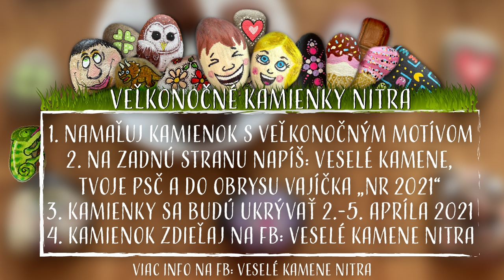Veselé kamene. Rady a tipy na maľovanie kamienkov.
Naša skupina Veselé kamene Nitra sa pomaly rozrastá a noví členovia prichádzajú s rovnakými otázkami. Toto domáce video ponúka krátke ukážky a inštruktáže ohľadom základných typov farieb, nástrojov a  techník. Veľa radosti pri maľovaní, ukrývaní a hľadaní:)
Veľká vďaka patrí môjmu kamarátovi Lukymu Vrzalovi, ktorý z niekoľkých videí a fotiek z mobilu pre vás vyčaril a vydoloval aj nemožné.